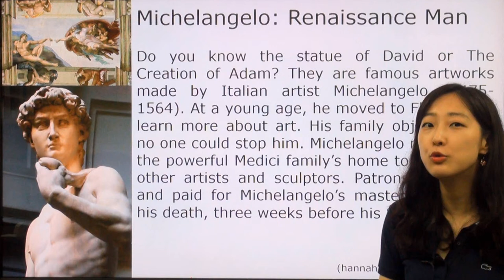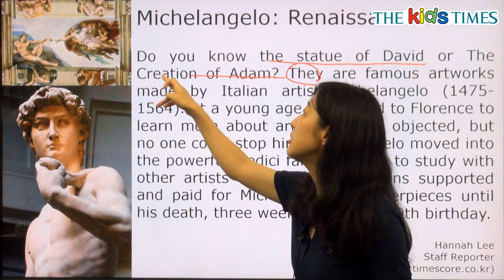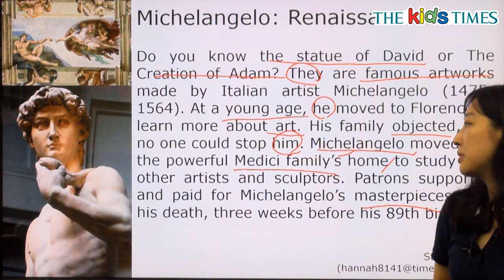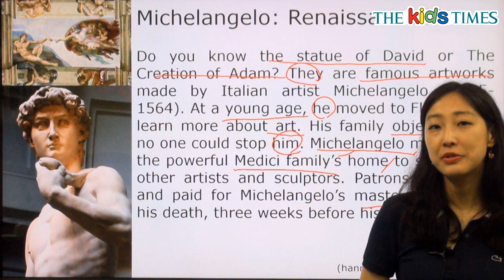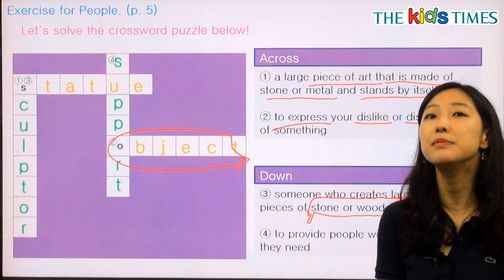Michelangelo: Renaissance Man - 전나리 선생님과 함께 하는 People 동영상 강의 ( The Kids Times - No.364 )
르네상스 시대의 인물, 미켈란젤로